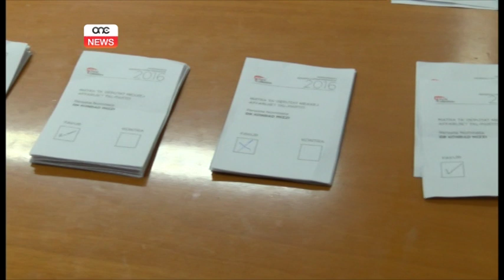KONRAD MIZZI ID-DEPUTAT MEXXEJ IL-ĠDID.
ONE.COM.MT • Bl-appoġġ ta’ kważi sebgħa u disgħin fil-mija tad-delegati, Konrad Mizzi kien ikkonfermat bħala d-Deputat Mexxej il-Ġdid għall-Affarijiet tal-Partit. Riżultat li Mizzi laqgħu b’ umilta u kuraġġ biex flimkien mal-kumplament tal-amministrazzjoni jaħdem biex il-Partit Laburista jkompli jissaħħaħ.